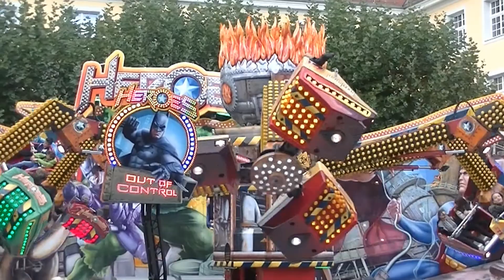Heroes - Fick Offride City Kirmes Herford 2016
Weitere Eindrücke auf unserer Facebook Seite
Lasst doch ein Like und Abo da um nichts mehr zu verpassen :)